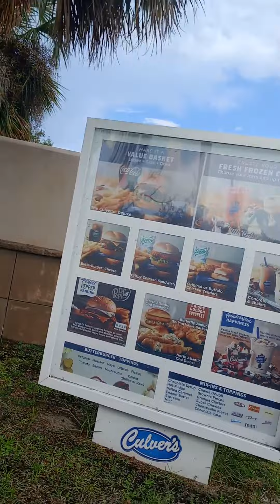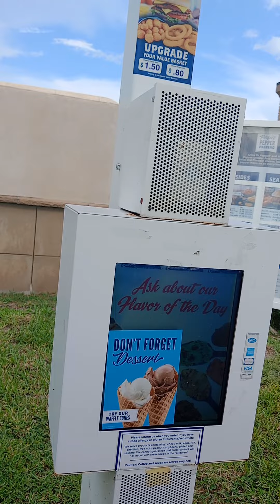Leo ordering At Culver's drive thru